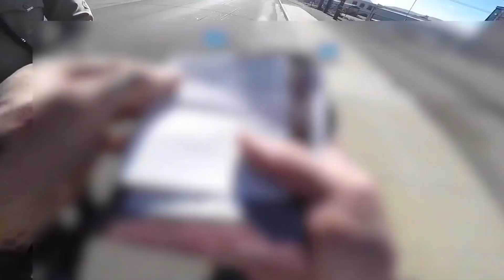COOL & ANGRY COPS VS BIKERS | MOTORCYCLES VS COPS | EP. 15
in today's video we take a look at a few motorcycle vs cops videos if you like the content I put out then hit the subscribe button and smash that notification bell.